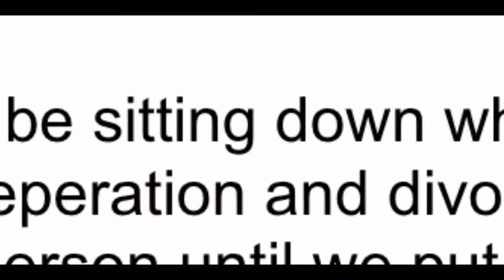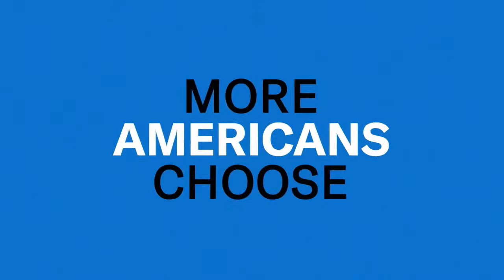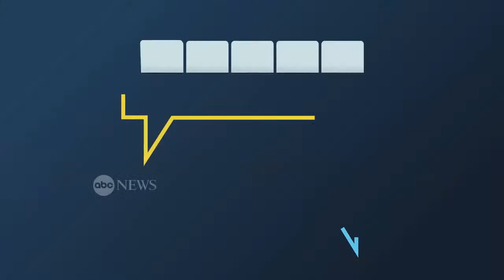Start Here Podcast - February 1, 2023 | ABC News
For the first time as House speaker, Kevin McCarthy heads to the White House for a meeting with President Biden. With money finally being deployed for huge infrastructure projects, Biden seeks to reinvigorate local economies ahead of his State of the Union address. And while the U.S. deplores Iranian executions, a new report shows executions rising sharply under the leadership of Mohammed bin Salman in Saudi Arabia.